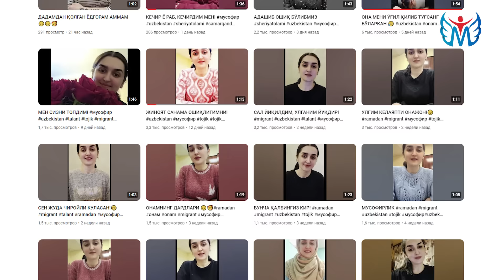Rossiya, migrant ayol: Farzandlarimiz muhojir bo‘lmasin!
Samarqandlik Gulshanoy Sodiqovaning Rossiyada ishlayotganiga 10 yildan oshdi.

Uni 16 yoshida turmushga berishdi. Ketma-ket 2 farzandli bo‘ldi. 5 yil kelinlikdan keyin turmush o‘rtog‘i bilan birga Rossiyaga ishlashga ketdi.
Sartaroshlik qildi, uy xizmatchisi, enaga bo'lib ishladi. Shu bilan birga o‘qib, o‘zi istagan kasbni egallash harakatidan to‘xtamadi.

Gulshanoy bilan she’rlar orqali tanishdik, ammo suhbatimiz asosan muhojirlik hayoti haqida bo‘ldi.